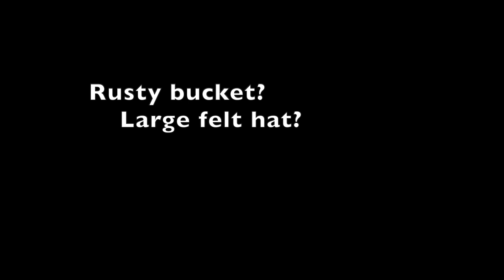What is in Michael Salzman's tuba?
Excerpts from SBSO concert 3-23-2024.  Staller Center for the Arts, Stony Brook University.